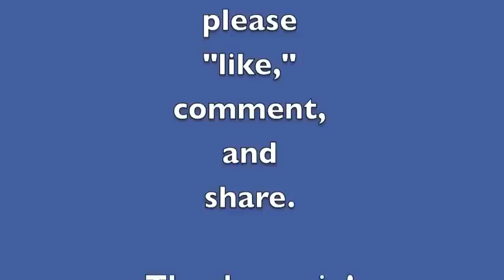Troubled Teeth: Dealing with Dental Dilemmas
Loren discusses how to create the highest level of dental health including some of the common dental problems on a raw diet, how to avoid them, and how to resolve them if you're already experiencing them.